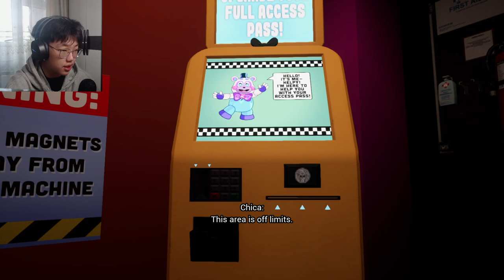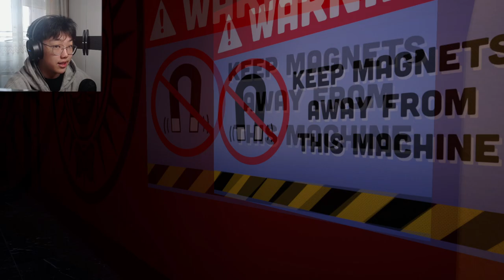Хамгийн анхны босс? | FNAF: Security Breach (Part 2)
Хамгийн анхны босс?
❤️Бичлэг таалагдсан бол Like товчоо дараарай!
✔️Бусдад миний бичлэгийг түгээхийг хүсвэл Share хийж болно шүү.